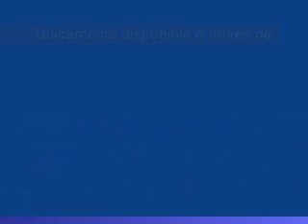Resumen Rancho Alegre 12 de Octubre 2009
Resumen de todas las carreras del Día en Rancho Alegre